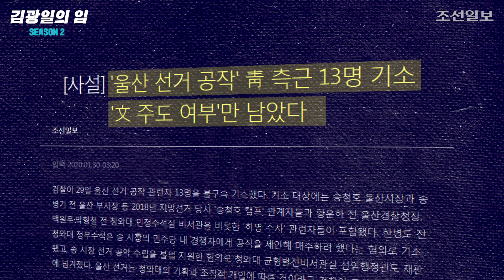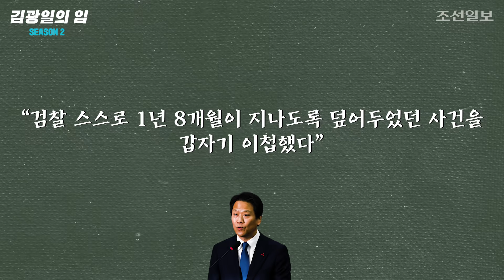[김광일의 입] ‘임’이냐 ‘문’이냐, 누가 최종 사령탑이냐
윤석열 검찰이 청와대의 울산 선거 개입 혐의로 13명을 기소했다. 많은 독자들이 놀랐다. 댓글 반응을 보니 ‘시원한 한방!’ ‘일망타진!’ ‘잘한다, 윤총장!’ 이런 반응이 많았다. 기소란 무엇인가. 이 사람들이 범죄를 저지른 범인이라는 증거와 진술을 확보했으니 그 죄를 물어 법원이 재판을 해주시오, 하고 공소를 제기하는 검찰의 법률 행위다. 독자들은 많이 놀라면서도 두 손 들어 환영하는 분위기였는데, 첫째는 13명 기소라는 그 규모 면에서 놀랐던 것이고, 둘째는 윤석열 총장의 치밀하고 전광석화 같은 솜씨 때문이었다.